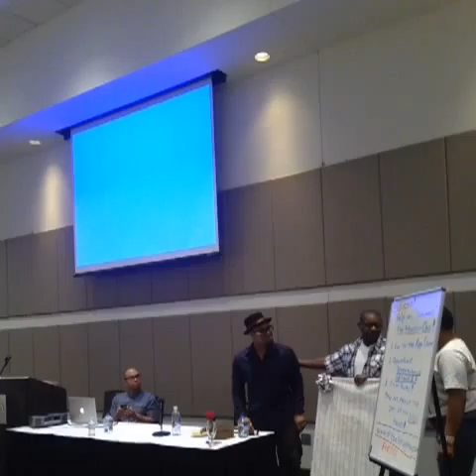Evansville 2013 09 15 16 5970 mNpuHer2gt